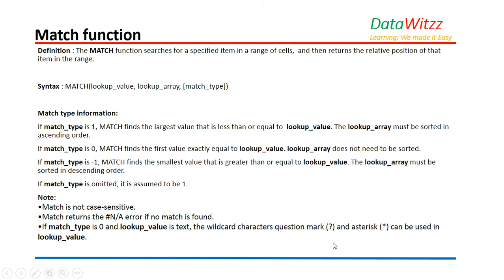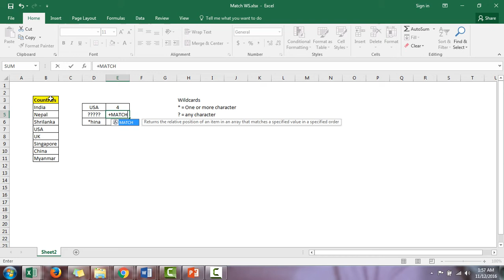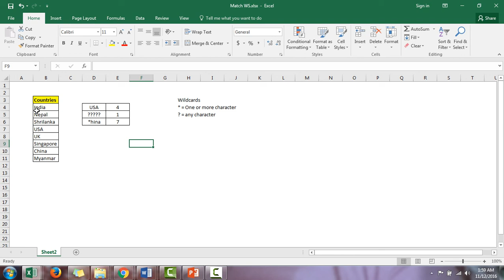Match function in excel - Pro Tutorial - Excel Tutorial | Excel tutorial basic to advance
This video explains about match function in excel. This excel tutorial is in Hindi and Urdu.